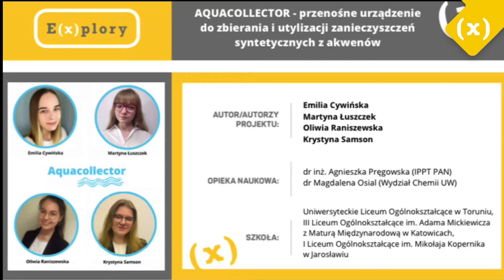Martyna Łuszczek, Emilia Cywińska, Oliwia Raniszewska, Krystyna Samson - Aquacollector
Pełna nazwa projektu:
"Aquacollector - przenośne urządzenie do zbierania i utylizacji zanieczyszczeń syntetycznych z akwenów"

Tworzywa sztuczne stanowią poważny problem dla środowiska. Uwalniają wiele szkodliwych substancji chemicznych i niekorzystnie wpływają na organizmy żywe. Chcąc przyczynić się do redukcji tego problemu, celem naszej pracy jest stworzenie mechanizmu, służącego do zbierania i utylizacji rozdrobnionych tworzyw sztucznych - tzw. mikroplastiku, nagromadzonego w akwenach. Aquacollector wyróżnia prosta obsługa, mobilność oraz niska cena. W trakcie badań testujemy różnego rodzaju filtry, dostosowane do potrzeb w zależności od struktury, warstwowości i zagęszczenia elementu zatrzymującego polimery. Następnie analizujemy mikroskopowo zebrane próbki i klasyfikujemy je, dzięki czemu możemy opracować jak najbardziej wydajną wersję urządzenia.

Autorzy projektu: Martyna Łuszczek, Emilia Cywińska, Oliwia Raniszewska,, Krystyna Samson
Uniwersyteckie Liceum Ogólnokształcące w Toruniu, Uniwersyteckie III Liceum Ogólnokształcące im. Adama Mickiewicza z Maturą Międzynarodową w Katowicach, I Liceum Ogólnokształcące im. Mikołaja Kopernika w Jarosławiu
Opiekunowie naukowi: dr Magdalena Osial, dr inż. Agnieszka Pręgowska

Mecenasem Programu Explory jest Grupa LOTOS S.A. Partnerami strategicznymi są Pomorski Park Naukowo-Technologiczny Gdynia, Miasto Gdynia oraz Zakłady Farmaceutyczne Polpharma.